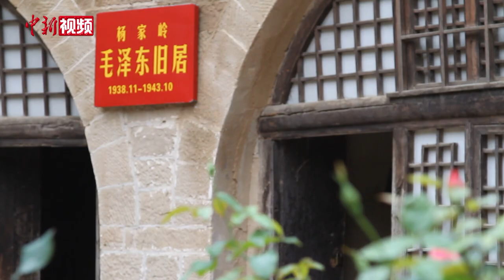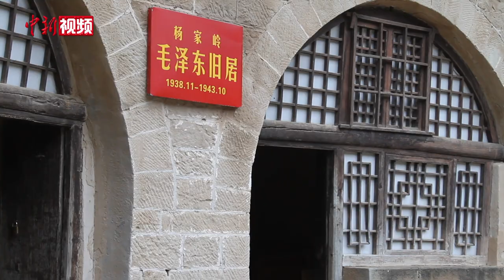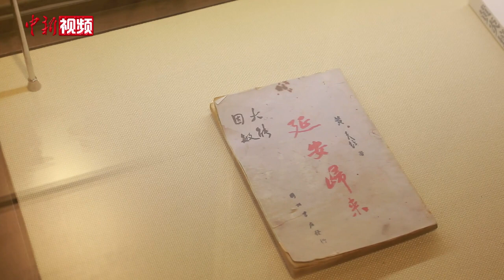黄炎培之子黄方毅：习近平新年贺词提到的“窑洞对”从何而来？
国家主席习近平在二〇二二年新年贺词中所提到的，是1945年，毛泽东与民建创始人黄炎培在延安的一段著名对话，史称“窑洞对”。黄炎培之子黄方毅在接受中新社独家专访时，曾谈及这一历史佳话的由来始末。（温孟馨 宋哲 李硕行）